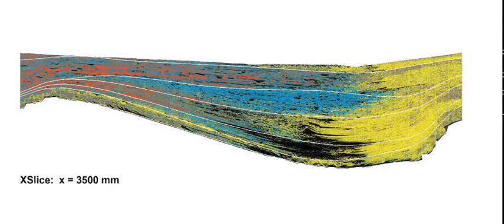XES06 Grain Maps: Experimental Study of Interacting Fans and Rivers (strike sections)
Video is a data supplement to paper by Sean D. Connell, Wonsuck Kim, Gary A. Smith, and Chris Paola Stratigraphic Architecture of An Experimental Basin With Interacting Drainages. Journal of Sedimentary Research, 2012, v. 82, p. 326-344.
ABSTRACT  OF PUBLISHED PAPER:
The stratigraphic architecture of intracontinental rift basins is defined by a dynamic relationship between depositional processes associated with the basin floor and flanking tributary streams. The resulting depositional belts are sensitive to a variety of factors, including basin geometry, subsidence rate, and sediment discharge. The Experimental EarthScape run in 2006 (XES06) examined the development of fluvial morphology and alluvial architecture as a function of subsidence and sediment flux in an experimental basin based on the form of a simple half graben. Sediments from tributary drainages were introduced into the axial stream through toe cutting and realignment of transverse drainage courses to parallel the prevailing axial-flow direction. Transverse sediment contributions to the axial stream were almost equally apportioned over a wide range of sediment discharges tested in the experiments. Sediment tracers showed a larger contribution of footwall-derived sediment into the axial belt, probably due to more frequent and aggressive toe cutting by axial streams. Changes in the axial--transverse deposit boundary to external forcing (by subsidence and sediment discharge), and relatively rapid intrastage stabilization of the depositional belts, resembles the large-scale self-organization observed in moving boundaries that define the morphology of fluviodeltaic systems. Basin sedimentation was matched to subsidence in order to maintain a constant base level, which made the location and width of the axial belt sensitive to the relative sediment fluxes from the transverse systems, rather than the axis of maximum subsidence. The asymmetrical subsidence pattern and the transverse-fan morphology influenced the preservation of sedimentary sequences. Stage-bounding stratigraphic lacunae were well preserved in the hanging-wall succession, providing a reliable record of basin development.